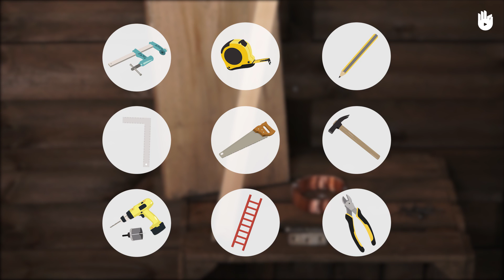Aprende a fabricar un nidal de tipo buzón | Construye refugios para animales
Con este vídeo aprenderás a construir una caja-nido para pájaros. Su forma de buzón la hace perfecta para los herrerillos, que estarán encantados de anidar en su nuevo hogar.

Gracias a este programa, desarrollado con la asociación LPO, aprenderás sobre la importancia de la biodiversidad y a la protección del medio ambiente,

Accede a nuestro programa Fomenta la biodiversidad en tu hogar: Bricolaje para niños y adultos haciendo clic en este enlace

Este modelo de caja-nido es el más sofisticado de los que te hemos enseñado a construir en este programa. Sin embargo, fabricarlo no es complicado si estás equipado de las herramientas y materiales que te presentamos al inicio del tutorial. No te pierdas los consejos que te damos al final de este para que tu impacto sobre el medio ambiente sea lo menos nocivo posible.

Hemos creado este programa en colaboración con los miembros de la asociación francesa LPO, dedicada a la protección del medio ambiente, en especial, de las aves. LPO aporta su grano de arena a esta causa desde hace más de un siglo.

__Translation - MartaHS